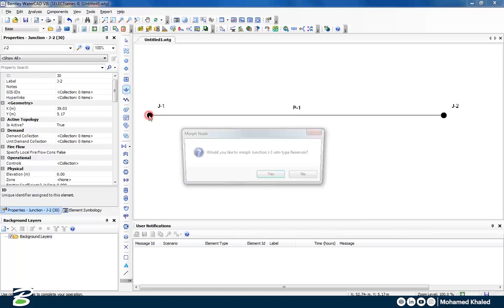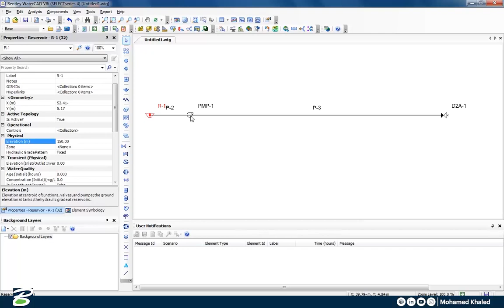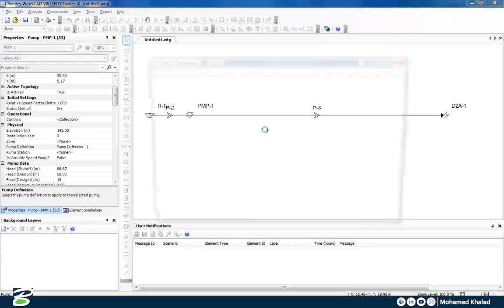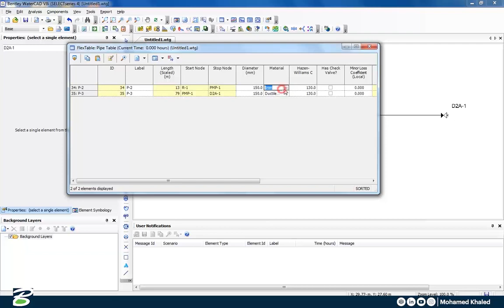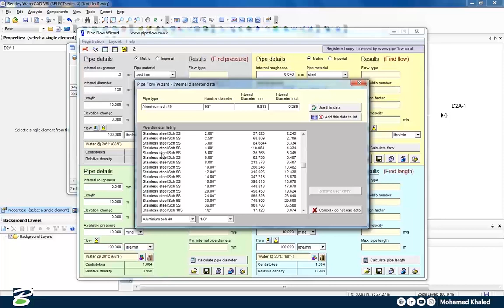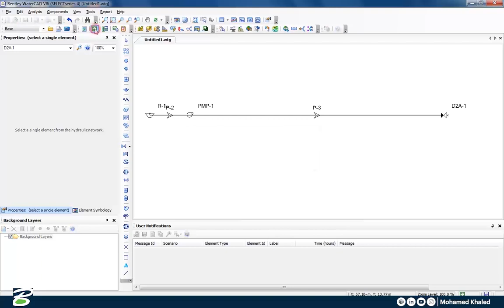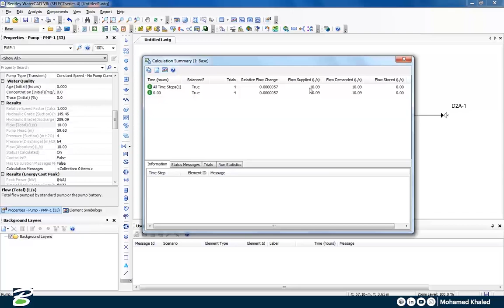Watercad & Hammer (calculate pump head using pipe flow wizard)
by using pipe flow wizard program you can calculate pump head
Note:   Elevation = Static Head = Discharge Head - Suction Head